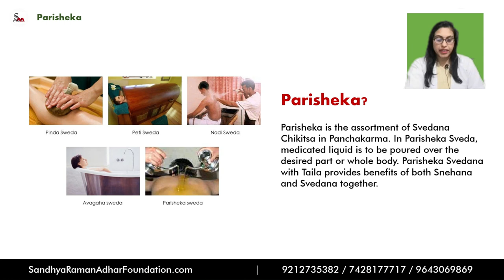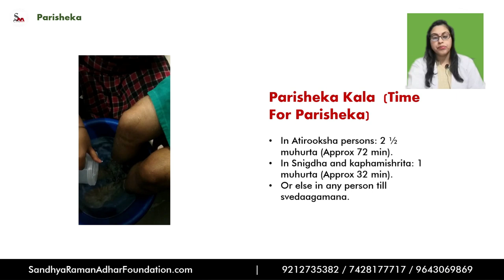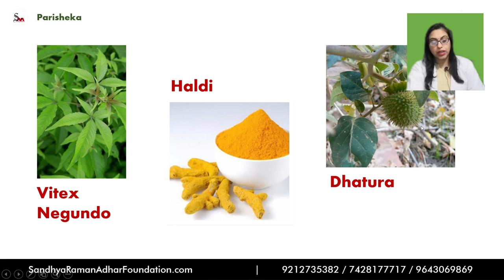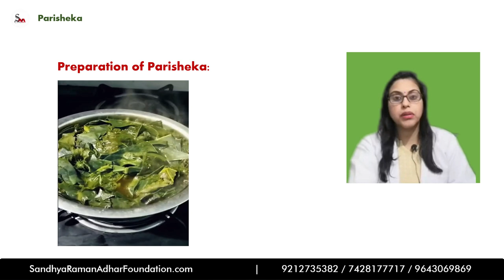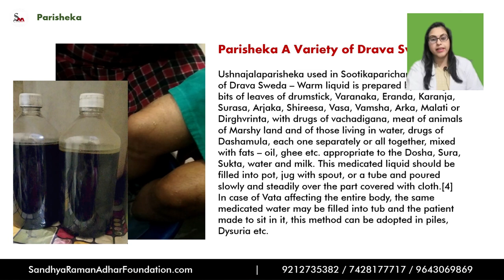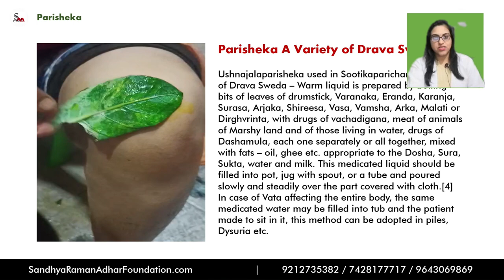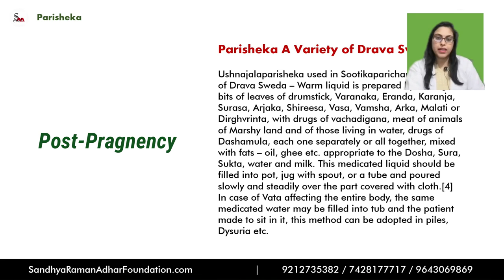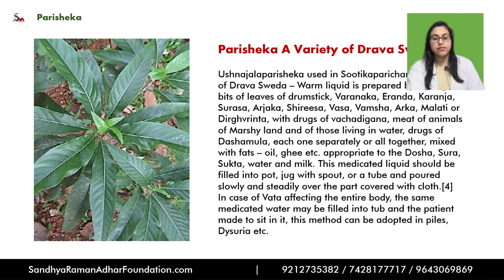Parisheka | By Dr. Rajni Gupta | Sandhya Raman Adhar Foundation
Follow for more detail.